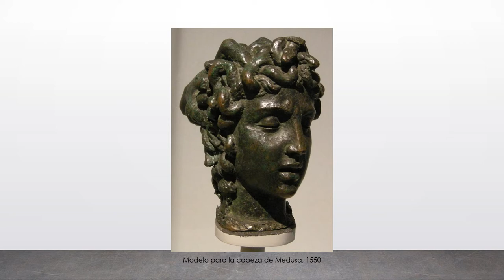Benvenuto Cellini (1500-1571). Renacimiento.